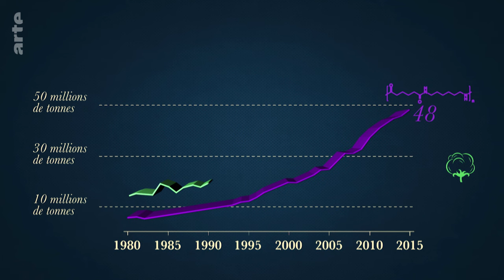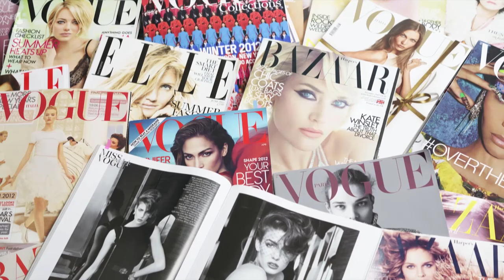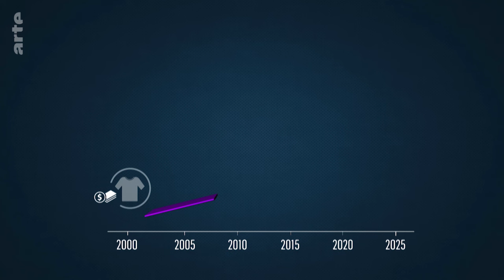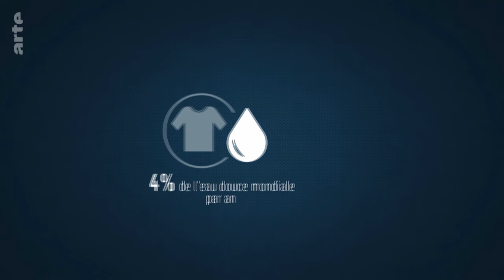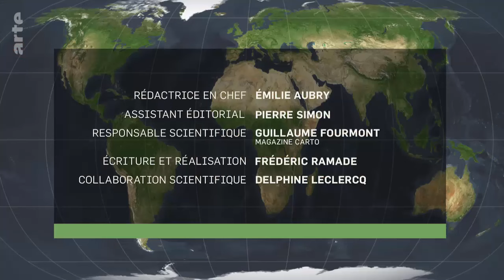Quand la planète s'habille - Le Dessous des Cartes | ARTE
“Quand la planète s'habille”, une émission du Dessous des cartes sur l'histoire et la mondialisation du vêtement.
Le textile, l’un des premiers produits transformés de l’Histoire à s'être échangé sur toute la planète, a toujours été au cœur de la mondialisation, notamment à travers les fameuses routes de la soie.
Aujourd’hui encore, les vêtements restent au centre des échanges pour le plus grand bonheur du commerce international mais souvent au détriment de l’environnement. Un monde qui se raconte comme un voyage dans le temps et sur tous les continents.

À lire : "Mode, textile et mondialisation" par Dominique Jacomet
"Voyage aux pays du coton, petit précis de mondialisation" d'Erik Orsenna, Livre de Poche

À voir :  “Fast fashion - Les dessous de la mode à bas prix”

Découvrez les atlas et l’intégrale des émissions de Jean-Christophe Victor (VOD et DVD) sur la boutique d’ARTE.